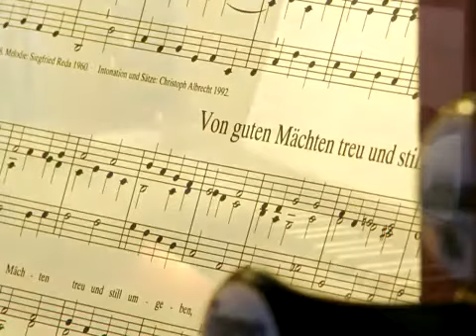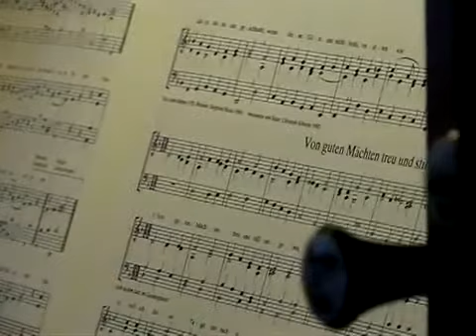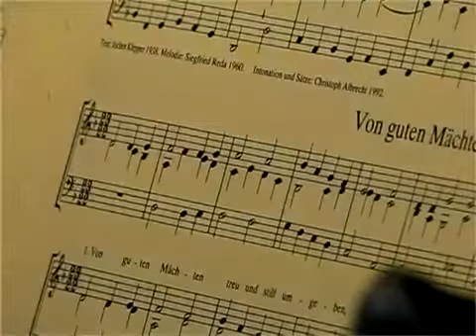Herr Theiling an der Orgel.in Hasbergen